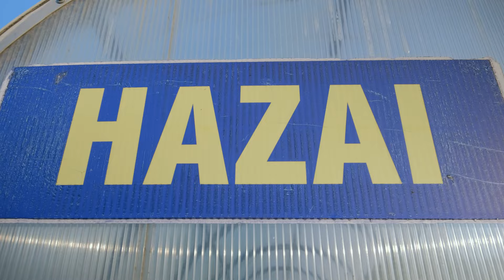Никита Демченко и Стефан Альфред после игры с Лудогорцем